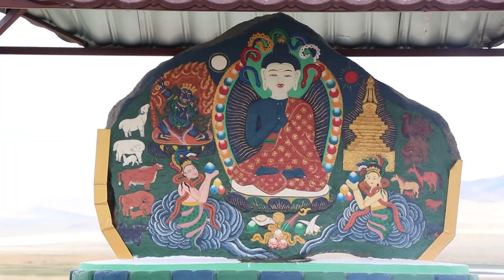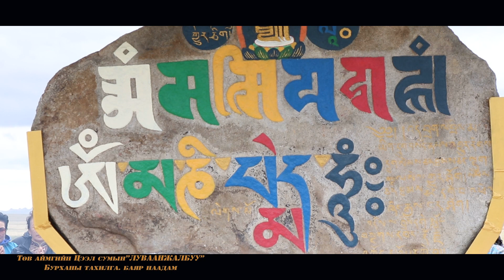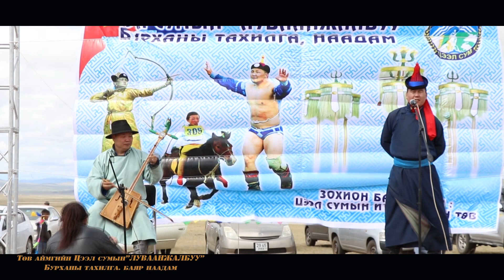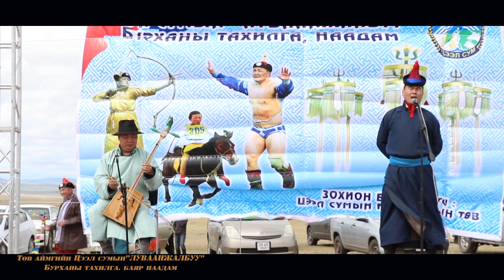tseel zum ovoo naadam